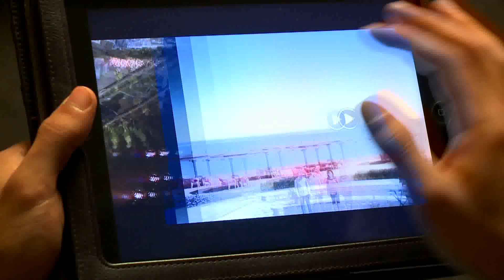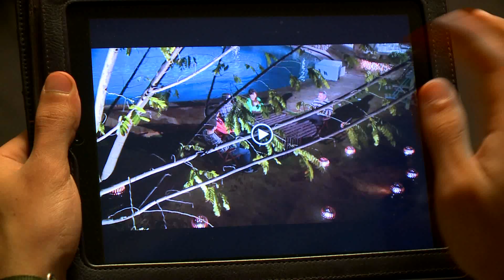ناس زيينا -II- (٢٤) البحث عن السعادة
يا ترى ازاي نلاقي السعادة والفرح الحقيقي؟؟؟
هل في الضحك والفرفشة ،، الفسح والانبساط مع الأصحاب أو في الحفلات
هل في الفن الموسيقى الكوميديا؟!
لو بصينا في وشوش الناس، هنلاقي غم السنين،
وهم ما يتلم وحزن وأنين واضح عليهم،
حتى وسط اللمة والصحبة والحفلات والافراح،
تلاقيهم فرحانين من بره، وكل واحد لوحده يبكى والدمع مالى العين،
لدرجة أن أكتر أغاني بتعجب الناس، هي أغاني الحزن والفراق والآهات.
وكِتر الضحك والفرح المغشوش، وبقيت السعادة من بره القلب،
ممكن الواحد يضحك مع مسرحية أو فيلم كوميدي لمدة دقائق،
أو يهزر ويمرح مع اصحابه، ولكن بعديه عصبية ونكد وخناق واكتئاب.
وفي حلقتنا النهاردة بنسأل: هل ربنا بيزعل لو احنا فرحنا واتبسطنا وفرفشنا شوية؟!
وهل الفرح الحقيقي بيجي من جوه ولا من الظروف من بره؟!
هل الفرح أصبح شئ مستحيل مع ضغوط الحياة ومشاكلها؟
وإيه الفرق بين الفرح الداخلي والفرح الخارجي؟!
كل إجابات الأسئلة اللي فاتت هي موضوع حلقة النهارده من برنامج "ناس زينا"، "البحث عن السعادة"
برنامج ناس زيينا (الموسم الثاني) II
الحلقة ٢٤::: البحث عن السعادة
من فضلك لو الحلقة عجبتك ما تنساش تعمل لها . . . . .L.I.K.E. .&. ..S.h.a.r.e
ناس زيينا،،،
برنامج واقعي جداً بيناقش::::
فيه دراما،،
شعر(نعيم عاطف) ،،،
حوار ونقاش (بين الشباب وخدام الرب د. شادي جورج و أ. عصام خليل و د. ماجد عدلي)،،،